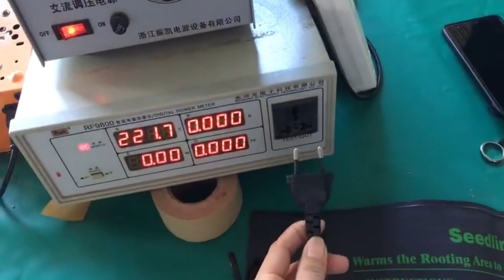Best Dropship Product Buy From China Taobao 1688 Dropshipping Agent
1688 is like a wholesale platform where aliexpress sellers purchase products from.

wholesale
aliexpress wig
1688 dropshipping
buy from china
1688 shopify
buy product from China
Import from China
Buy from China and Resell
Dropshipping agent
1688 shopping
Home Decor
Gadgets
Utensils
1688 envíodirecto
agentede dropshipping
comprarde China
aliexpress Haul
haulali express
producto ganadorde aliexpress
Aliexpress Dropshipping
Oberlo Dropshipping
Winning Product

52x24CM EU/US Plug Seedling Heat Mat Waterproof Plant Seed Germination Propagation Clone Starter Warm Pad Mat Garden Supplies